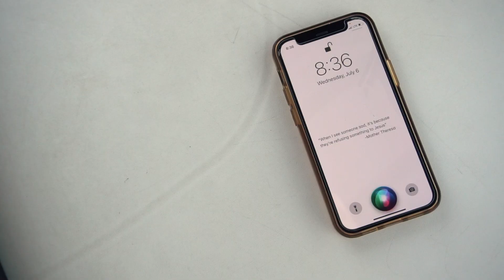Willow City - Under My Nose on Apple Music... "HEY SIRI..."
If you use Apple Music, you can listen to Under My Nose

We'd love if you would leave a thumbs up on this and let us know - DO YOU GOLF?!?!